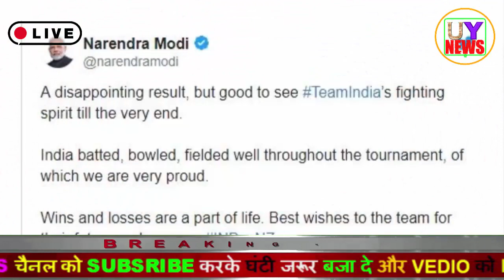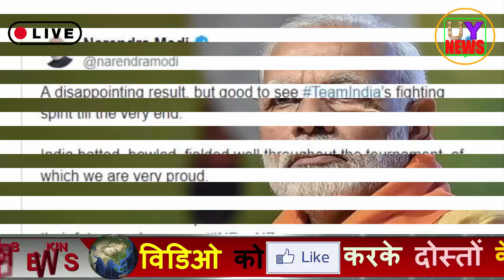WorldCup2019 : न्यूजीलैंड के खिलाफ भारत की हार पर पीएम मोदी का बड़ा बयान,कहा....UY NEWS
Vedio Dekhne Ke liye Dhanyawaad agar Vedio Pasand Aaya ho to
नमस्कार दोस्तों स्वागत है आपका UY NEWS चैनल मे,
यहां मै आपको Desh Videsh Ki Taza Jankaari देता रहूगा